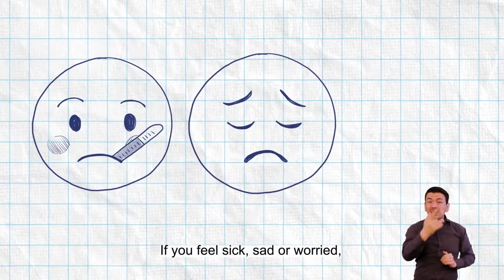Back to schools tips for secondary students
Tips for a safe return to schools

Thinking of parents, teachers and students (preschool and secondary), UNICEF provides practical tips for the safe return of children and adolescents to schools in Latin America and the Caribbean.